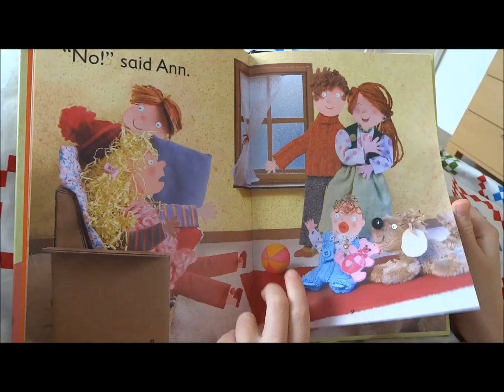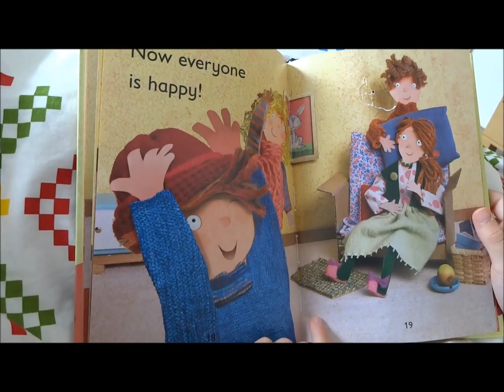Bob's Bobble Hat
By Michelle